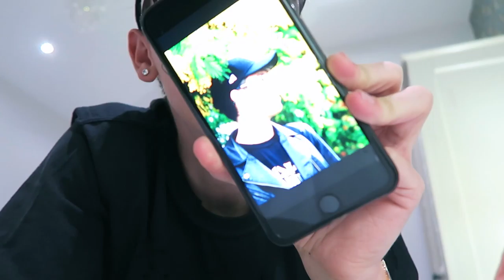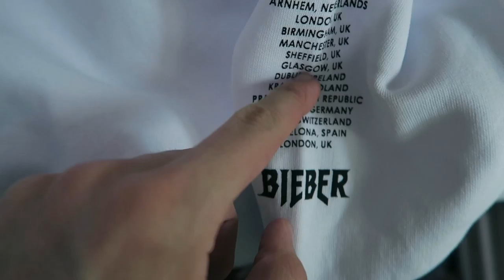apartment hunting in london!!